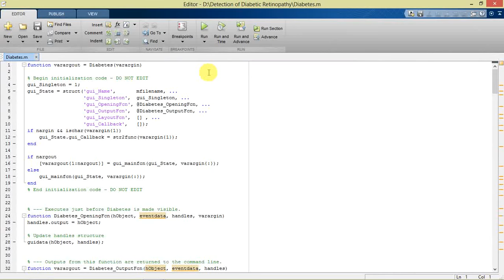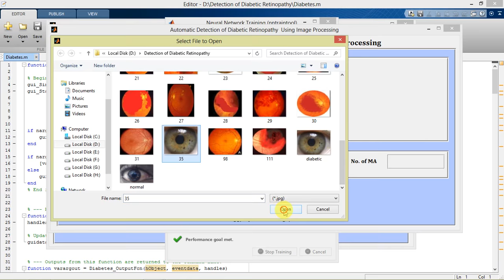Diabetic Retinopathy Detection Using Image Processing Matlab Project with Source Code